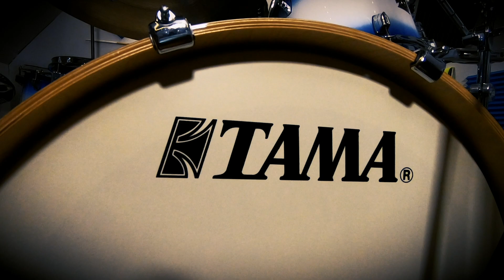TREES - TWENTY ONE PILOTS Drum Cover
Thank you to our Patrons:
Charles Hilding, Blake Nunn

Check out our friend Taison Wade Drumming! Cool guy and great drummer!

Decided to release some of these collaborations as single covers as we play a little catch-up in the wake of dad's passing. This was one we did with Paul Drums.
At any rate, we hope you enjoy this cover.

Want to support the Drum Attic? Here are some ways you can do that:

If you'd just like to make a one-time donation to support what we do:

Fundraiser shirts for To Write Love On Her Arms (100% of all profits go to TWLOHA):

*Each drum cover is the finished product of a single take. Though it may have taken one or two times to get it right. It's not always flawless, but it's live and it's honest.

Take a moment and follow Drum Attic on social media!

Twitter: Drum Attic @ Attic Drum

BIG SHOUT OUT to my good friend, David Whitaker, for the crazy awesome motion graphic!